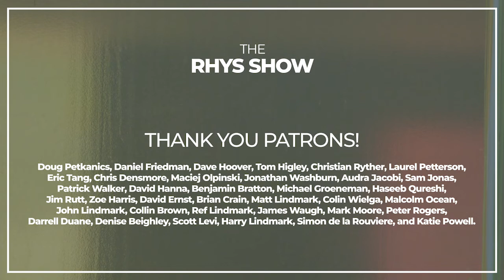How to Make Crucial Knowledge Accessible & Understandable for Us All With Saloni Dattani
In this episode, researcher, writer, editor and PhD student in psychiatric genetics Saloni Dattani joins us to talk about her view of the world in different movements she tracks and how she does the research process.

It is possible to make progress against the huge problems we are all facing in the world by sharing new and underrated ideas of amazing thinkers. Why don’t we? Because research and data isn't accessible. Saloni works through different fields making that knowledge accessible and understandable for us all.

We dive deep into science communication and how to make it better, what brings Saloni into the research space, how sub communities interact and collaborate, the importance of learning in real time from amazing people on twitter and why we should make use of that in the current academic publishing system.

Who is Saloni Dattani?
Saloni Dattani is a founding editor of Works in Progress and an editor at Stripe Press. She is also a PhD student in psychiatric genetics at King's College London , science writer, and researcher at Our World in Data.

Dattoni is also the founder of a new Substack newsletter called Scientific Discovery.

Topics:
Welcome Saloni Dattani to The Rhys Show!: (00:00:00)
About Saloni & goal of this episode: (00:01:15)
Catalyzing moment in childhood that Made Saloni curious and eager to learn: (00:02:06)
What influenced Saloni to be so curious: (00:03:54)
Evolutionary lense from a memetic perspective & sub communities interacting and collaborating: (00:05:51)
About memetic phrases & cheems mindset: (00:08:11)
The goal of Saloni’s new “Scientific Discovery” weekly newsletter: (00:10:38)
1st newsletter on effective vaccines against respiratory syncytial virus: (00:12:25)
Why RSV vaccine is effective according to Saloni: (00:14:17)
How mRNA vaccine worked: (00:17:03)
What brings you into research spaces and how do you go about it: (00:18:37)
How scicomm should be done in 20 years: (00:23:40)
Learning from amazing people on twitter to share: (00:28:42)
About Work In Progress: how Saloni does the process, finds the right people and edits: (00:33:47)
How can we help with the memeplexes that people fall into in regards to covid reporting: (00:38:13)
About Our World In Data: (00:45:04)
Are meta science, Twitter and getting a PhD underrated or overrated?: (00:50:48)

“Evolve or Die (Horrible Science)” book by Phil Gates